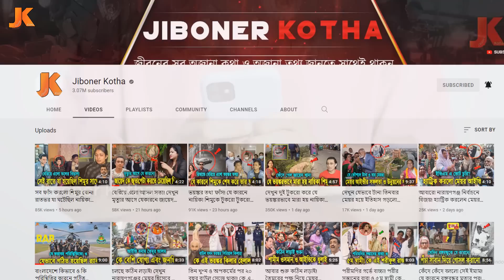আরো গোপন তথ্য বেরিয়ে আসছে! ফেঁসে যাচ্ছে রিয়াজ ও মিশা সওদাগর! মৃত্যুর আগে মিশাকে যা বলেছিল শিমু